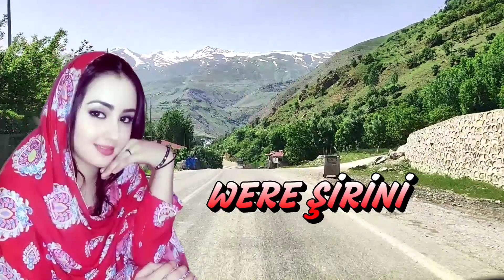Were Şirini - kürtçe duygulu yürekten okunan stran